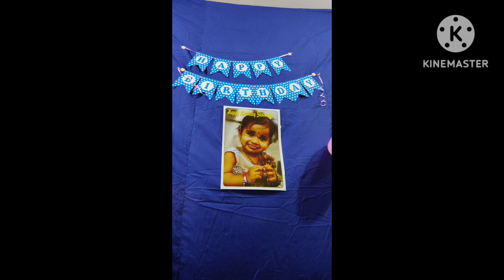my daughter cake smash vlog # gaanavika 🍭🍬🍦🍨🎂👑🎂👑🎂👑🎂👑❤️